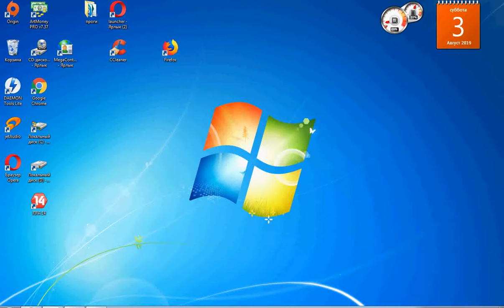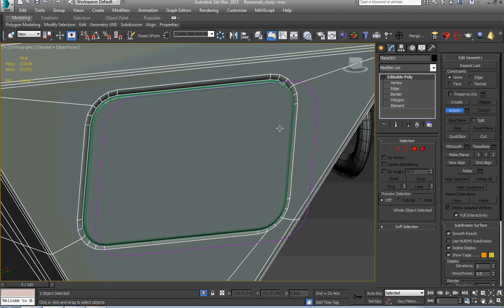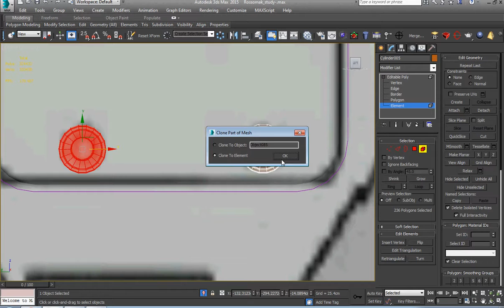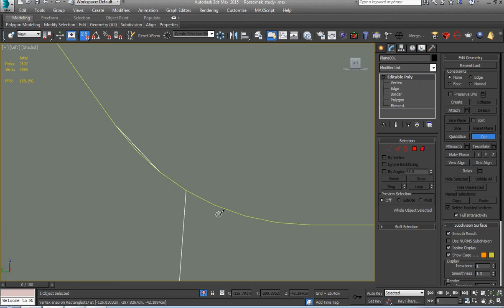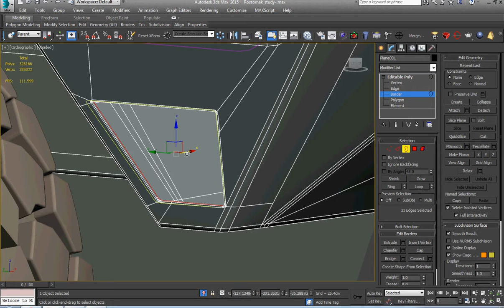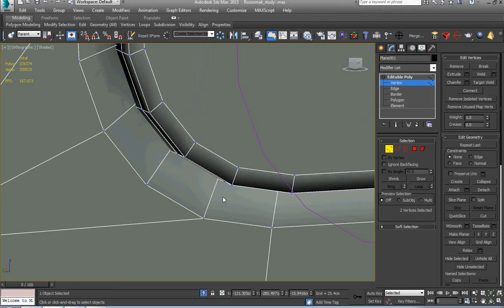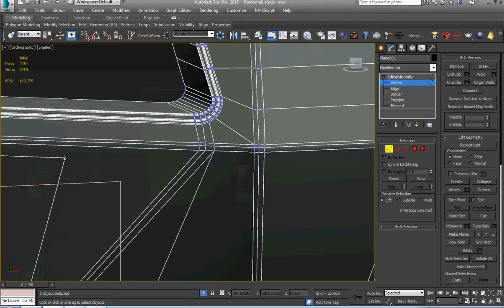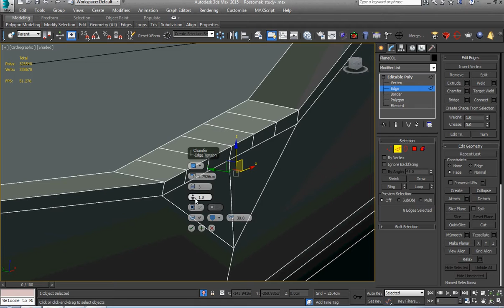Patria working process №2